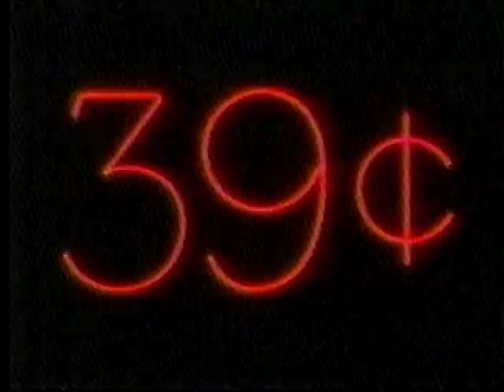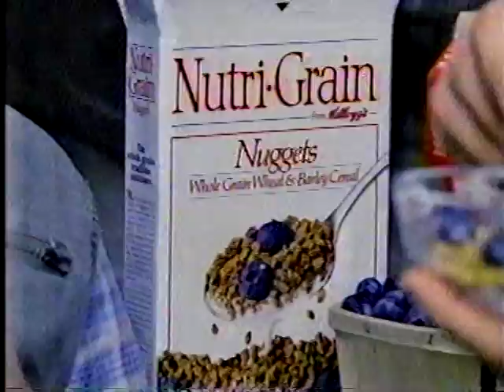Frank Family Christmas 1988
Christmas
1988 presidential debate
and random movies